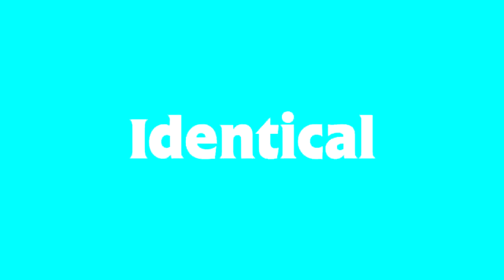TheGalaxySaturnMilkyWayIdentical4701 "Pooder 1.5" Logo (03.08.2022/Multi-Sided)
That's My Pooder 1.5 Logo!

𝐒𝐩𝐞𝐜𝐢𝐟𝐢𝐜𝐚𝐭𝐢𝐨𝐧:
Logo by: @『TCSGCC9103 Entertainment』
Vegas Pro Used: 14
Audio: Inside the Resources, ok?
Font 2 (0:00 - 0:12)  & 3: Choose any fonts you want!

𝖯𝗅𝖾𝖺𝗌𝖾 𝖩𝗈𝗂𝗇 𝖬𝗒 𝖭𝖾𝗐 𝖱𝖯 𝖲𝖾𝗋𝗏𝖾𝗋!